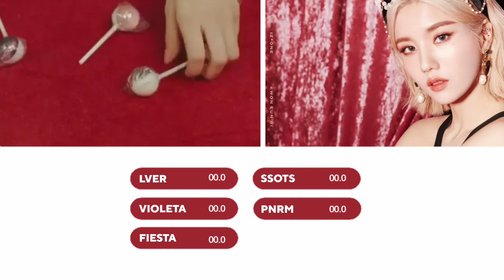IZ*ONE - Eunbi (Line Evolution) | COLLAB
ARTIST: IZ*ONE
SONG: Panorama
👑Line Distribution: IZ*ONE - PANORAMA

👑How about you help the channel buying a coffe? You even get the option to order a video here! I will be grateful for your help❤

👑Credits:

「👑Layout: Xiumio
👑Thumb: Chicken.k」

tags;

izone panorama
izone panorama mv
izone panorama leaked audio
panorama leaked audio
izone leaked mv
panorama mv leaked
izone panorama center distribution
izone center distribution
panorama center distribution
izone stage
izone panorama stage
izone panorama lyrics
izone panorama mv teaser
izone panorama intro
izone panorama line distribution
pamorama line distribution
izone line distribution
izone popularity ranking
izone popularity ranking 2020
izone popularity ranking panorama era
izone wonyoung
izone sakura
izone yuri
izone yena
izone yujin
izone nako
izone hyewon
izone hitomi
izone chaewon
izone minju
izone chaeyeon